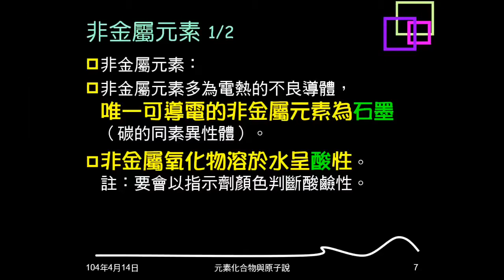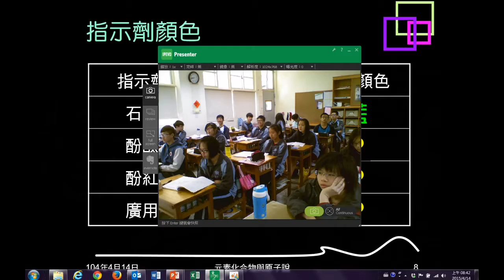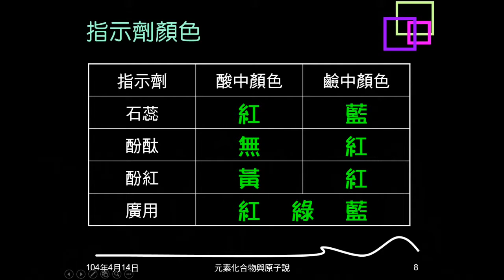103學年複習元素與化合物02：指示劑顏色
詢問同學指示劑顏色，說明自然界元素數目。